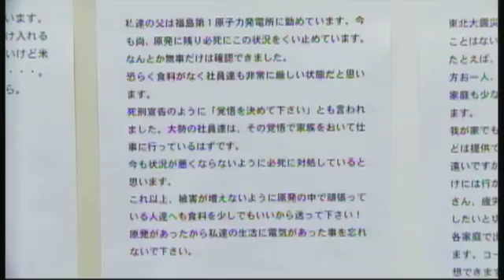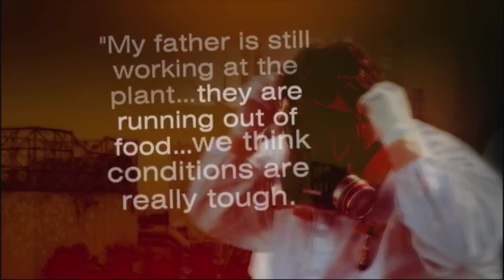A Closer Look at the 'Fukushima Heroes' Trying to Save Japan's Reactors (03.17.11)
Japanese plant workers scramble to prevent nuclear meltdown.